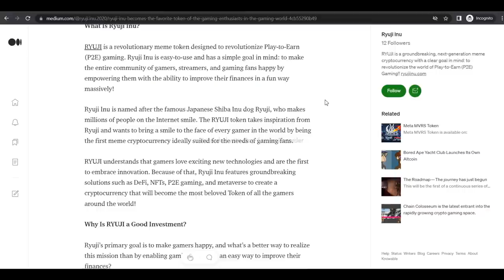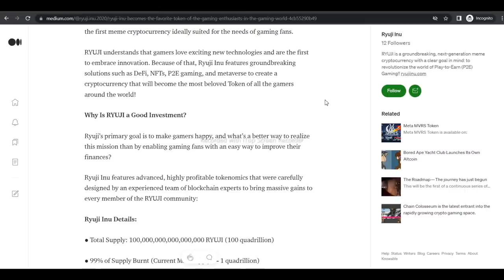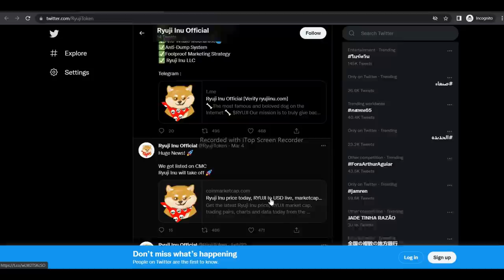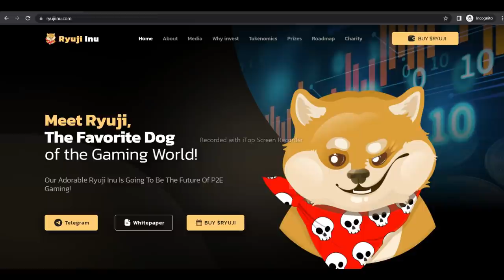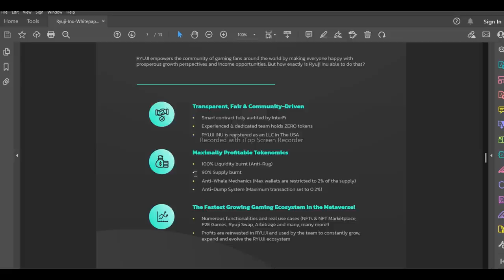Let's Understand More About Ryuji Inu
Many digital currencies in the blockchain ecosystem boast about giving back to the community, but only a few truly do. While RYUJI is all about having fun and playing games, one of the things we don't joke about is charity. We'll put the money RYUJI has amassed to good use, helping millions of people all across the world, particularly in areas where it's most needed.

°º°º°º°º°º°º°º°º°º°º°º°º°º°º°º°º°º°º°º°º°º°º°º°º°º°º°º°º°º°º°º°º°º°º°º

°º°º°º°º°º°º°º°º°º°º°º°º°º°º°º°º°º°º°º°º°º°º°º°º°º°º°º°º°º°º°º°º°º°º°º

## Writer:
Bitcointalk User Name: BlackandRed654
Telegram User Name: @BlackandRed654
Binance Wallete Address: 0x981499bf97ee8bf9dda67d0CD464a2b7177a4418

°º°º°º°º°º°º°º°º°º°º°º°º°º°º°º°º°º°º°º°º°º°º°º°º°º°º°º°º°º°º°º°º°º°º°º